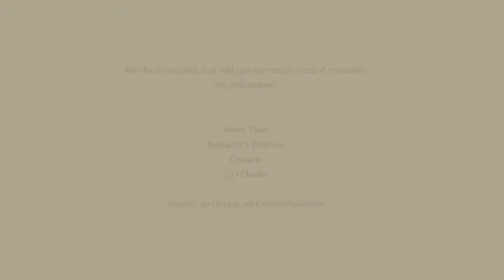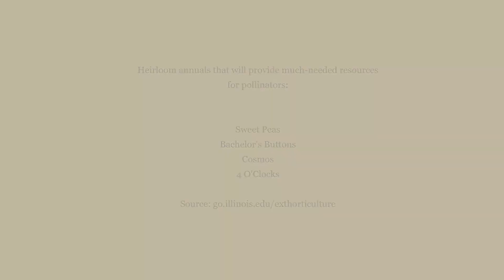Monarchs visit the heirloom zinnia garden